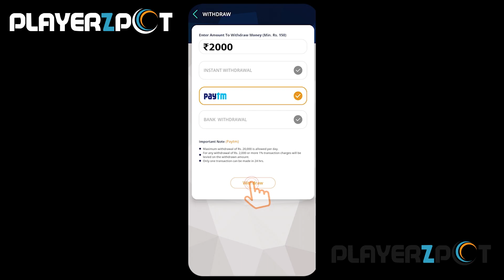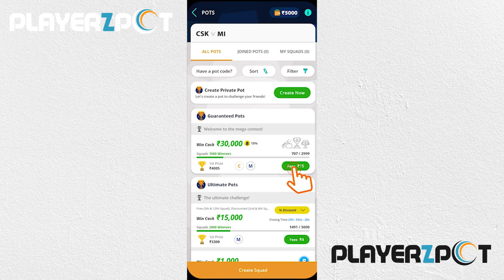Finally Sub4Sub Online On Youtube Is Legal | दिल खोलकर करो अब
Hello,
Finally sub4sub online on youtube is legal and everyone can use it for getting 1000 free subscribers and is it allowed on it shared as well.